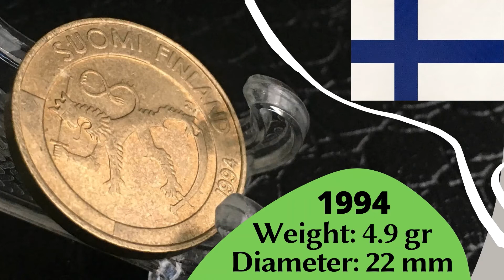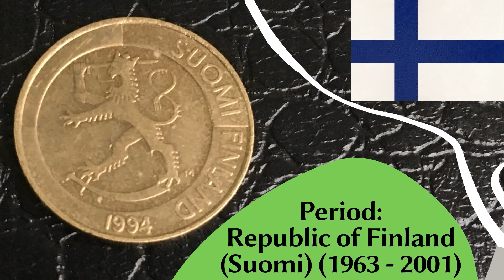Beautiful Coin from Finland 1 markka 1994 - Suomen tasavalta